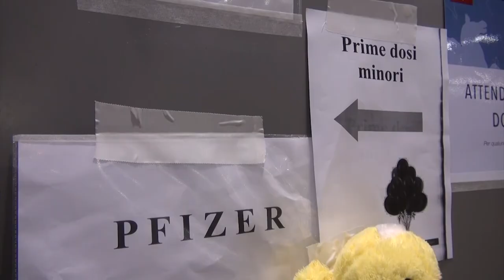Vaccini, al via dal 16 Dicembre la fascia under 12